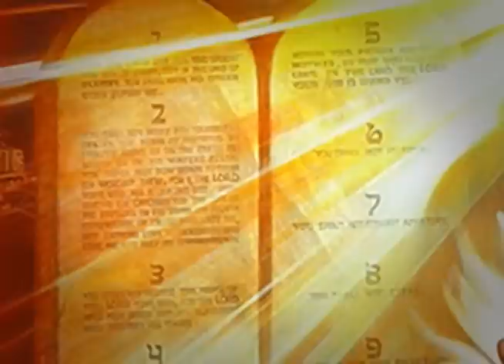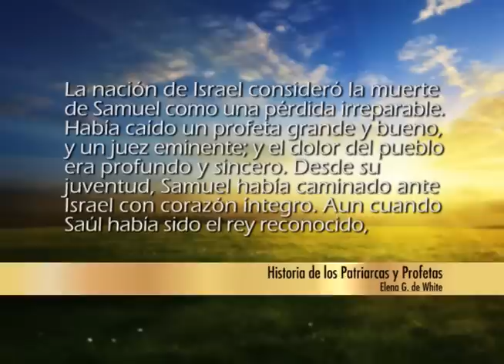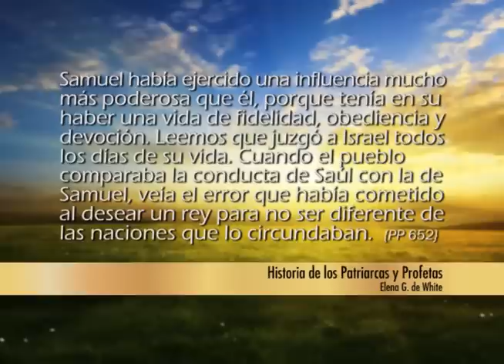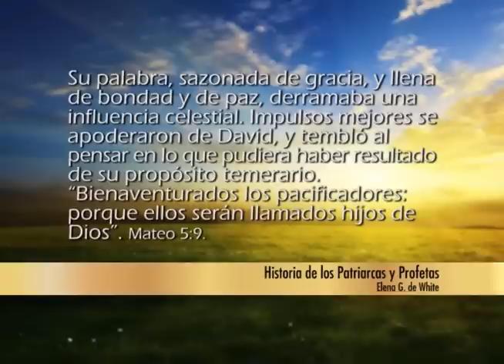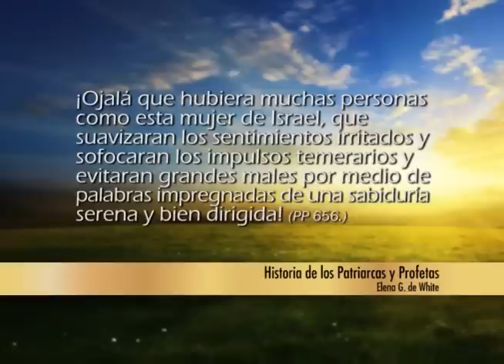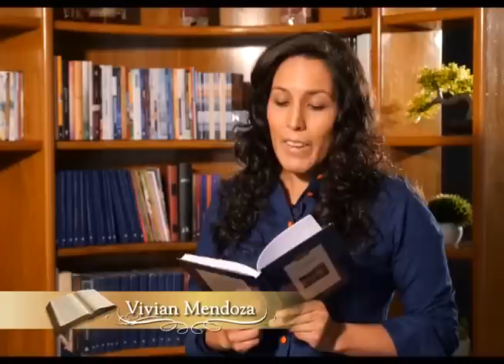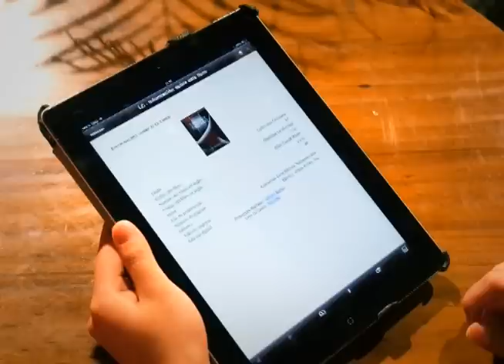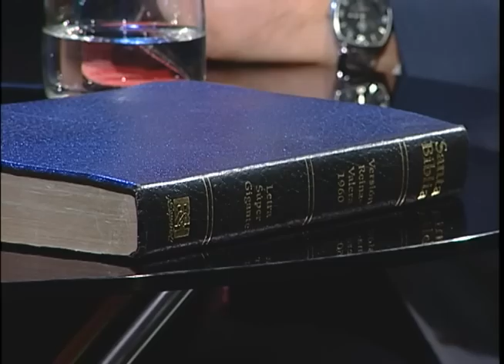Creed en sus profetas - 1 Samuel 25